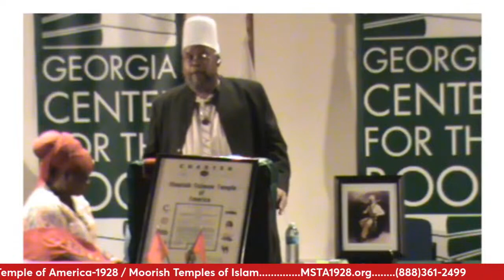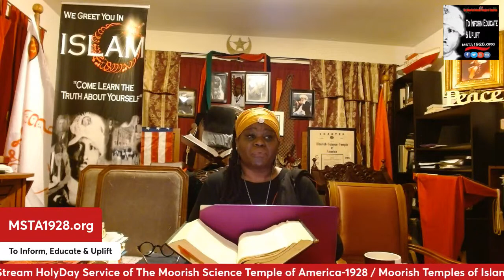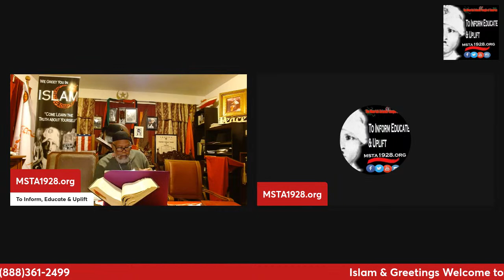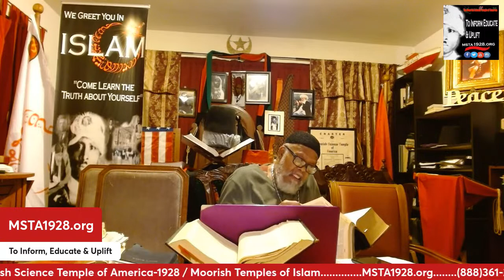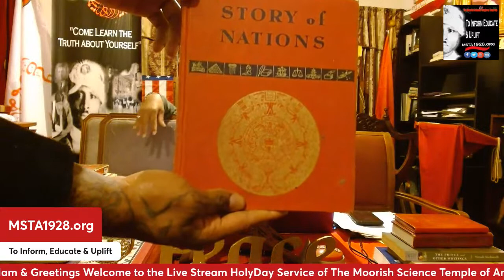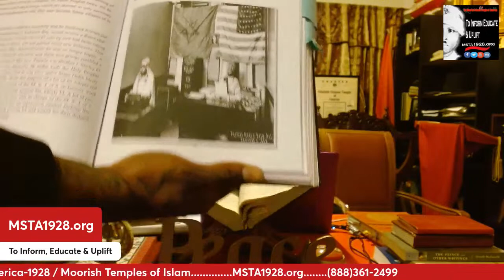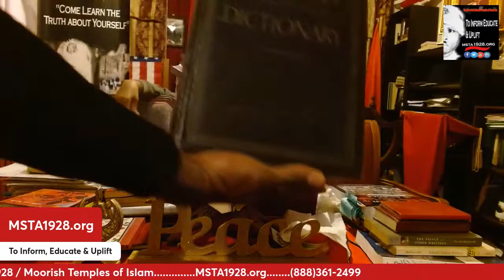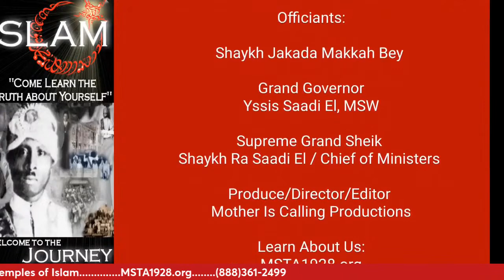Blessed Holyday: What If Everything You Been Told about The Moorish Science was a LIE?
What If Everything, You had Been Told about The Moorish Science was a LIE? What would you do? How would you place yourself in the Truth? Let's have a conversation tonight to bring those locked in the dark the keys to enter into the Light.